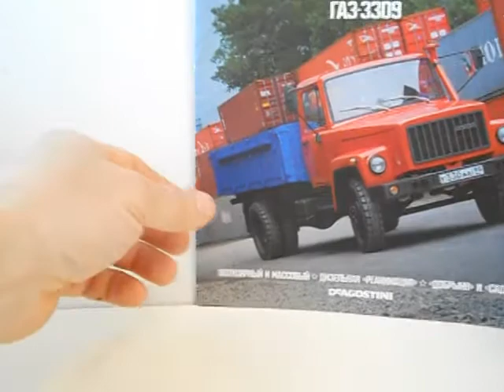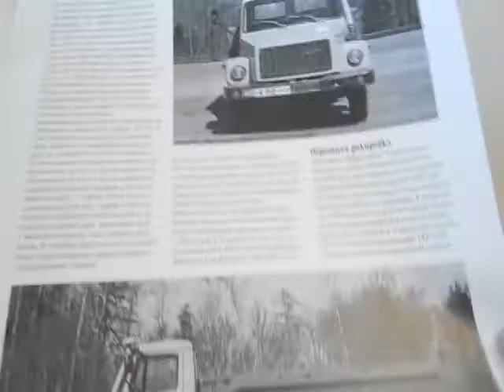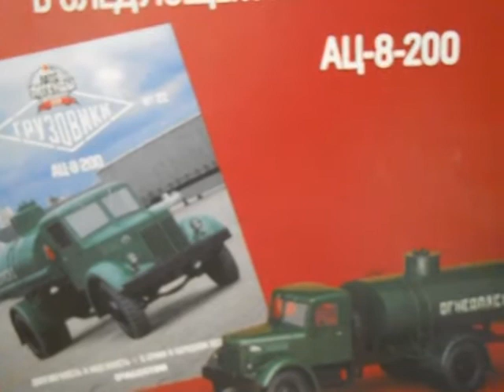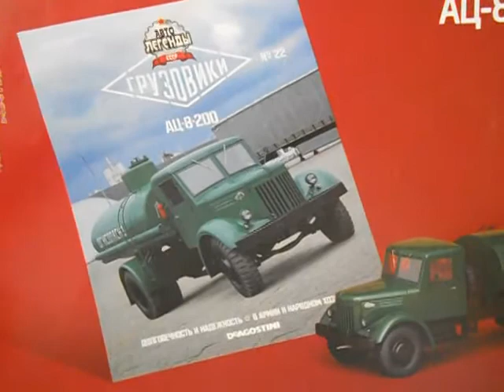ГАЗ-3309,Автолегенди вантажівки №21.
Огляд вантажівки ГАЗ-3309 з журнальної серії Автолегенди,№21.